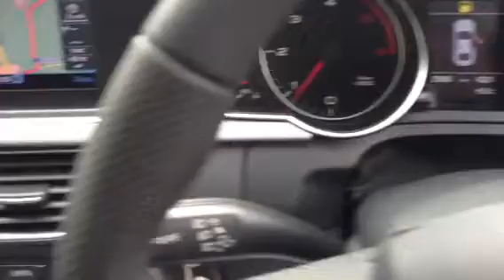AUDI A5 2.0 TDI 170 S LINE FOR SALE 2010